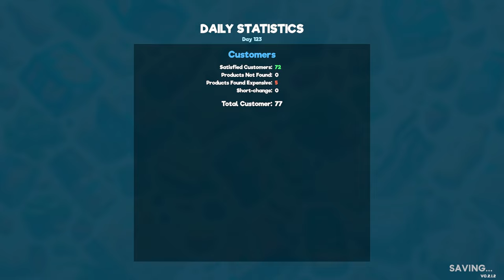🔥 Supermarket Simulator Let's Play #15 (Simulation Game)